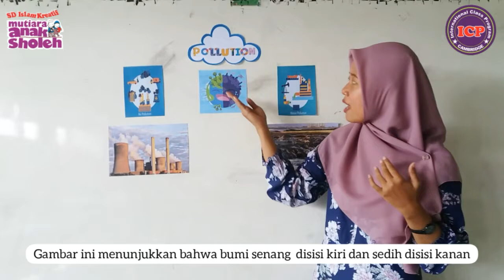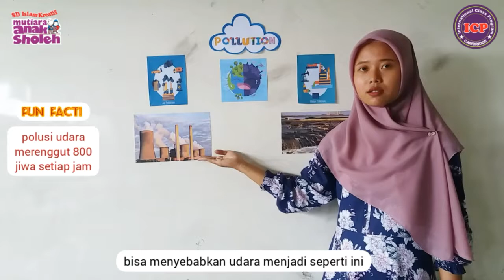Pollution (Pencemaran Lingkungan) | Second Grade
Mempelajari tentang apa itu pencemaran lingkungan, jenis-jenisnya, dan penyebabnya. Enjoy the video...